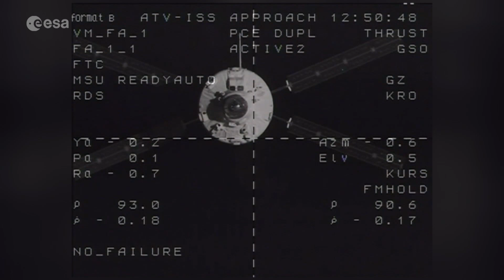Orion and the European Service Module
NASA’s Orion spacecraft will take astronauts to destinations at or beyond low Earth orbit. In January 2013, it was announced that ESA would provide the European Service Module (ESM) for Orion’s first uncrewed mission. Derived from ESA’s Automated Transfer Vehicle cargo spacecraft, the ESM will provide life support, propulsion and structural functions for Orion. In February 2017, a contract was signed for a second ESM to be used on Orion’s first crewed flight, which will carry astronauts beyond the Moon and back.